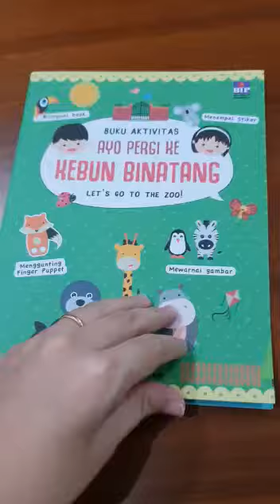buku aktivitas ayo pergi ke kebun binatang - BIP